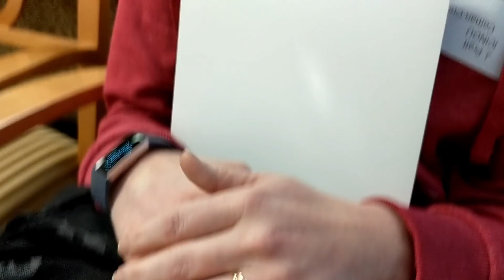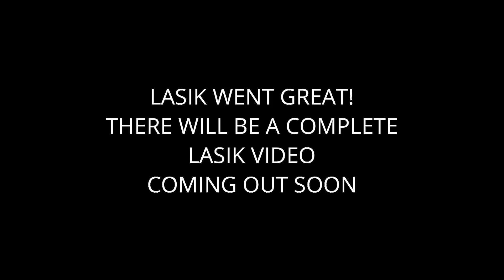FridayVlog Jeni Has Lasik, Goats, Pigs, Lots Of Baby Animals, Oh My 4-12-2019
Come hang out with us today!  We appreciate it!

Pratt Pack FACEBOOK GROUP - PLEASE JOIN US!!

*** YOU CAN HELP SUPPORT OUR EFFORTS ***